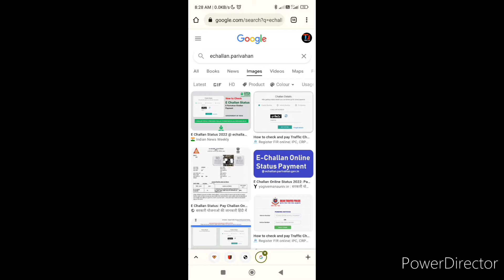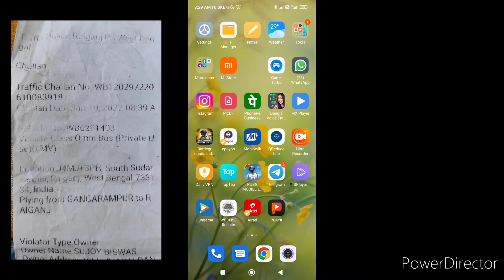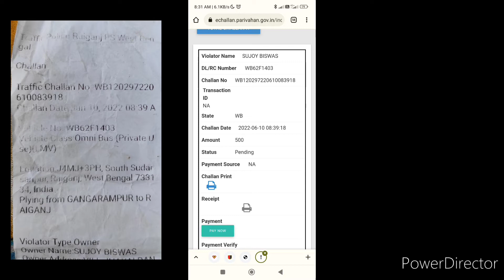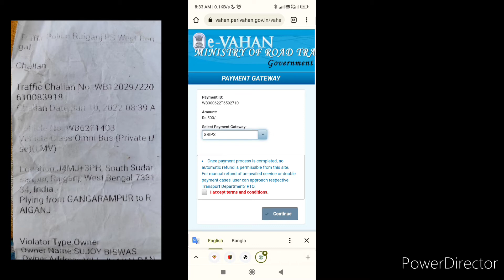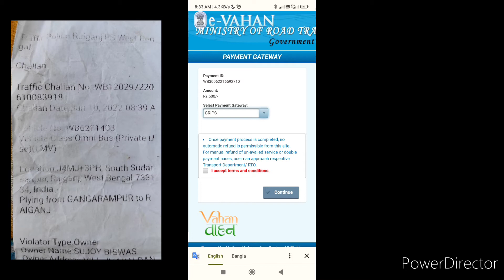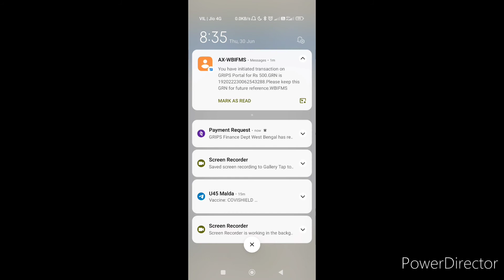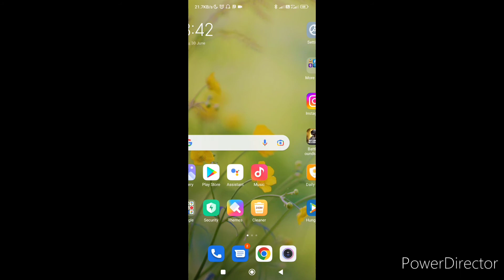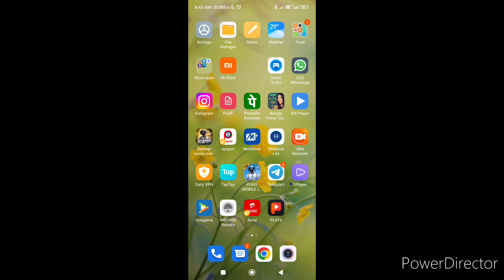২০২২ ট্রাফিক ফাইন পেমেন্ট অনলাইন ll 2022 Traffic Fine payment online new process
2022 Traffic Fine payment online

২০২২ এর নতুন পদ্ধতিতে ট্রাফিক ফাইন  পেমেন্ট পদ্ধতি দেখুন

বন্ধুগণ তোমাদের সবাইকে স্বাগত জানাচ্ছি ট্রাই টু ইউটিউব চ্যানেলে এই ভিডিওতে বিস্তারিত বলা হয়েছে ২০২২ সালে নতুন মাসে কিভাবে তোমরা কোন কারণবশত ট্রাফিক ফাইন যদি পড়ে থাকে তোমাদের গাড়ির উপর তাহলে সেটি কিভাবে তোমরা মোবাইল বা কম্পিউটার ল্যাপটপের মাধ্যমে বাড়িতে থেকে বা খুবই সহজে পেমেন্ট করতে পারবে এ টু জেড বিস্তারিত বলা হয়েছে এই ভিডিওতে কোন টাইপিং বা কথা বলতে কোন ভুল হলে অবশ্যই ক্ষমা করে দেবেন ভাই মনে করে আর ভিডিওটি যদি ভালো লাগে অবশ্যই লাইক কমেন্ট এবং শেয়ার করে দিয়েন এবং চ্যানেল নতুন হলে অবশ্যই চ্যানেলটিকে সাবস্ক্রাইব করে আমাদের সাথে থাকবেন। ধন্যবাদ।